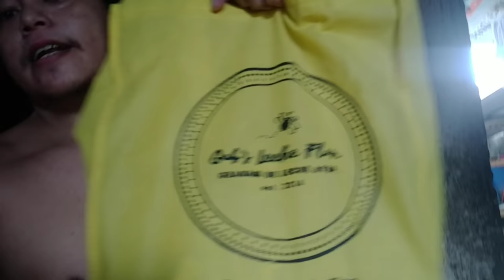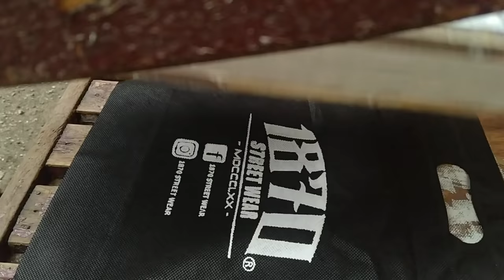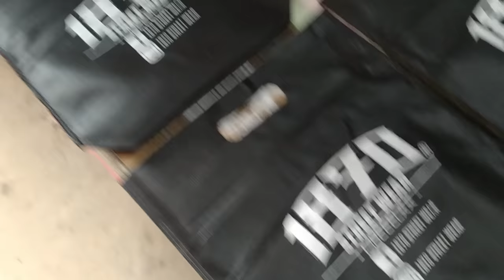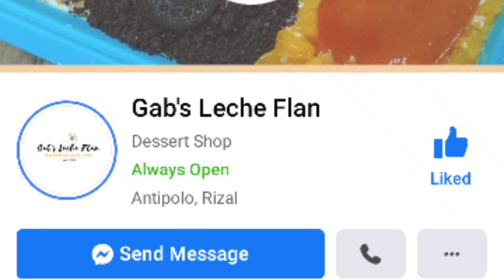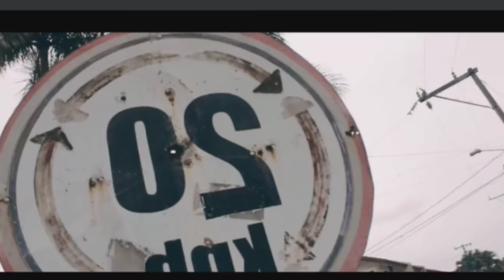Finding income (Printing Business tips)